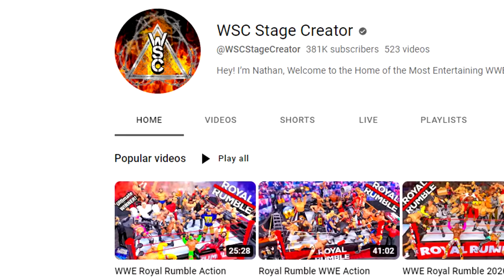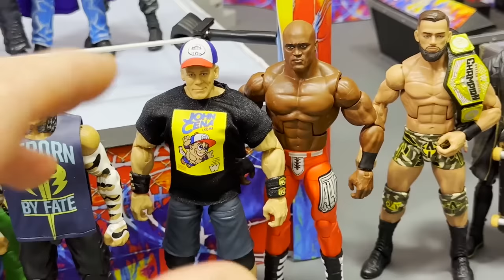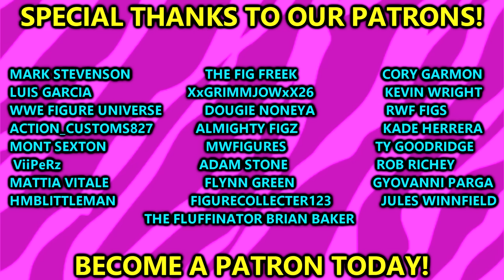BLIND WWE Figure Draft vs WSC Stage Creator!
In todays video, MDT My Damn Toys is competing in a Blindfolded WWE action figure draft vs WSC Stage Creator! MDT and WSC were both in LA Los Angeles for Wrestlemania 39 so they took this time to collab in an EPIC WWE action figure draft for 2023!